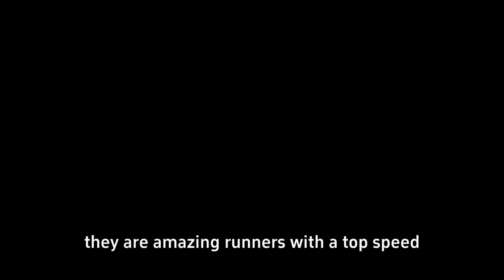The Top 10 Facts Tallest Land Animals in the World | Amazing Animal Facts | Facts Center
Some creatures are extraordinarily tall, and their long necks and legs enable them to reach great heights. Because of their height, they can easily see their surroundings and consume leaves from lofty trees. These creatures exhibit the beauty of nature.

These incredible creatures come in a variety of sizes and shapes, but they all have a remarkable height. Some have incredibly long necks that enable them to eat leaves at great heights in the trees. The tallest land animals can be seen in this Kiddopedia animal video. Which animal stands the tallest in the world? Let's take a stab at it!

This Channel is All About Facts, Knowledge and Motivation. You'll get all types of Amazing, Random, Mysterious, Horror, Ghosts, Knowledgeable and Motivational Facts..✨

Please Share this Channel to your Friends and Family..